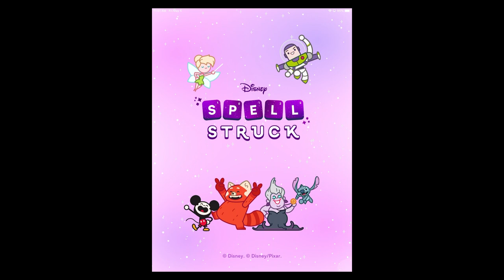Disney SpellStruck - Crossword-style Magic | Apple Arcade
Journey to the Isles of Tiles with beloved Disney and Pixar characters and take on challenging crossword-style games in Disney Spellstruck! Flex your spelling skills with Mickey Mouse, Tiana, Stitch, and others in a crossword-style adventure. Play with friends in online versus mode, complete daily challenges, and test your spelling power as you claim the top spot on the leaderboards!

A DISNEY-INSPIRED CROSSWORD-STYLE ADVENTURE

- Embark on a magical adventure with over 60 levels spanning four distinct maps. Each map features iconic Disney and Pixar inspired landmarks including Radiator Springs, Skull Rock and Rapunzel’s Tower. The world is under the spell of Blank and the Letter Lackeys, and needs your help! Test your spelling skills and save the Isles of Tiles to rescue corrupted characters.

UNLOCK NEW CHARACTERS AND POWERS

- Test your spelling skills in adventure mode or multiplayer and defeat your opponent to unlock popular Disney and Pixar characters. Master unique superpowers to gain an advantage against Blank and other players from all over the world.

PLAY AGAINST WORD GAME EXPERTS

- Challenge other players in 1v1 multiplayer matches and discover who is the biggest

word-game brain out there! Use Game Center to play against your friends and family.

COMPLETE DAILY CHALLENGES

- Play the Daily Challenge to test your skills in a unique crossword-style game every day. Defeat Blank’s Letter Lackeys to unlock unique characters only accessible by completing daily challenges.

ACHIEVEMENTS, LEADERBOARDS AND MORE!

- Are you the #1 Disney SpellStruck player in the world? What’s your highest single-word score? Check the Game Center leaderboards to find out! Unlock achievements and show your word-spelling mastery to your friends on Game Center.